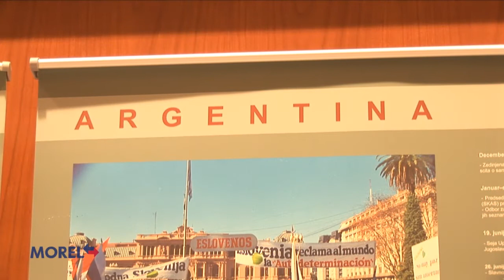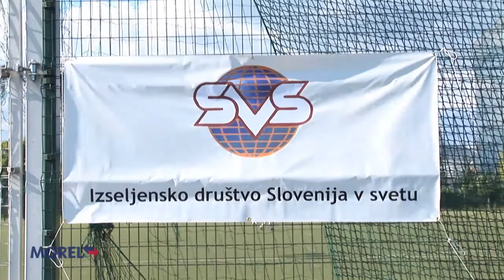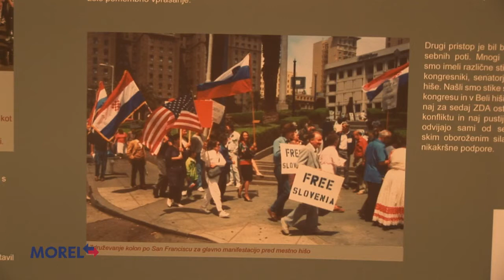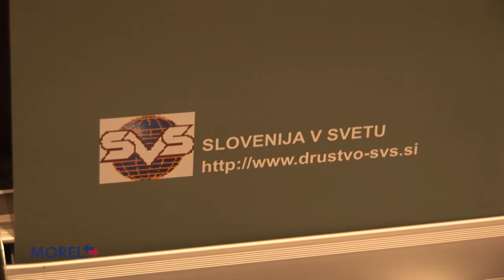Slovence po svetu in domovini združuje tudi nogomet (2/2) - [Sprehod skozi čas - 23.07.2011]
- Nogomet velja za šport številka ena na svetu. Nogometna družina je zato najbolj številčna in pisana na svetu in njeni člani smo tudi mi - Slovenci. Ta združevalni element so domiselno izkoristili pri izseljenskem društvu Slovenija v svetu, ki so pred devetimi leti prvič organizirali turnir, ki so ga poimenovali Svetovno nogometno prvenstev Slovencev po svetu. Od takrat pa do danes so organizirali tri svetovna prvenstva in so si nabrali oblico izkušenj.

Video in montaža: Blaž Juvan
Novinar in urednik: Emil Lukančič-Mori